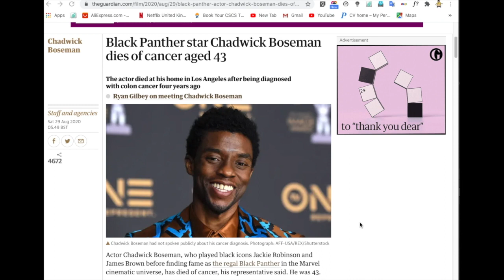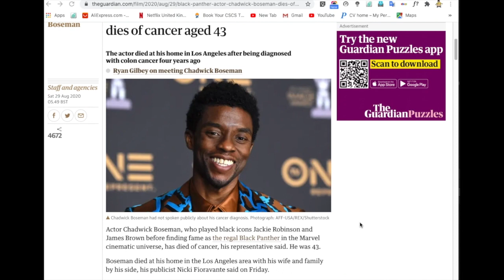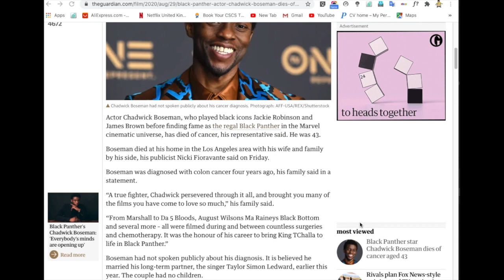chadwick boseman dies of colon cancer at the very young age of 43.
I was well and truly shocked about the tragic news of one of my favourite actors chadwick boseman's untimely demise.